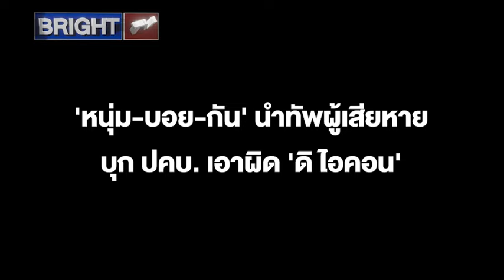'หนุ่ม-บอย-กัน' นำทัพผู้เสียหายบุก ปคบ. เอาผิด 'ดิ ไอคอน'